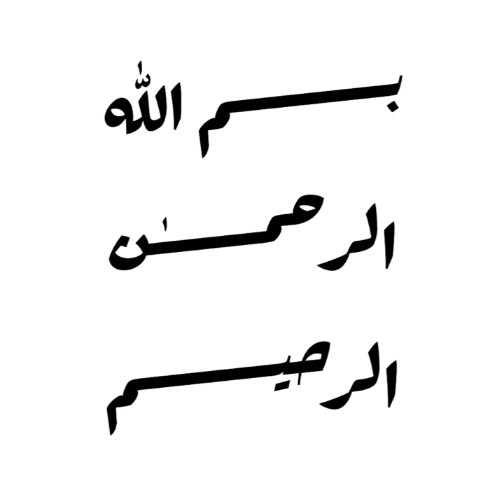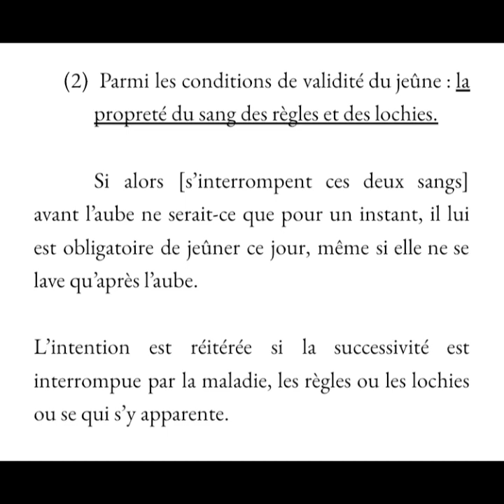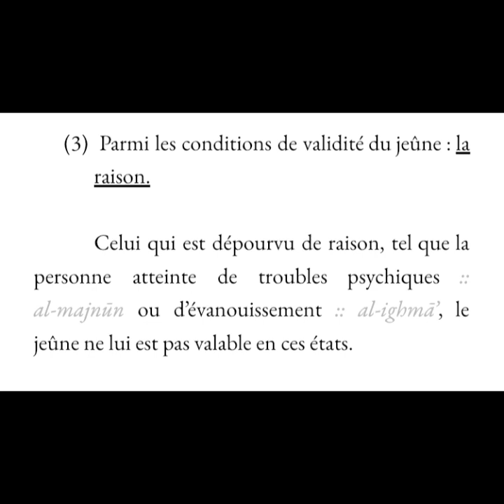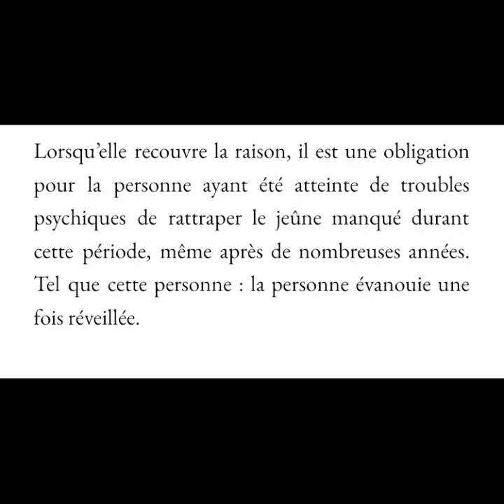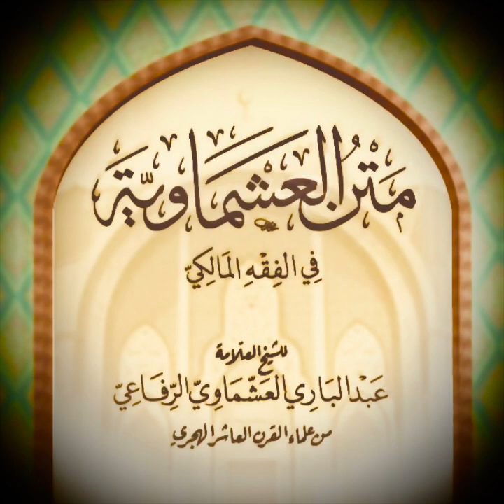Matn l-°Ashmāwiyyah - le Jeûne [14] : Conditions : pureté des sangs et la raison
de son l’auteur l’érudit, le faqīh °Abdu l-Bāri’ al-°Achmāwī

Depuis la Mosquée des Casernes, Lausanne